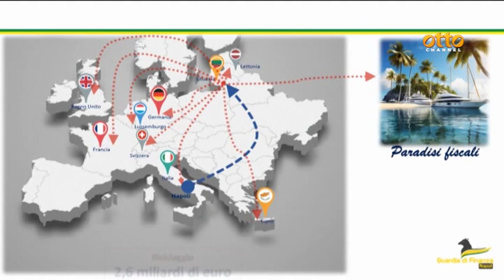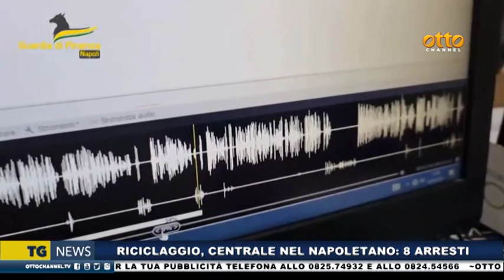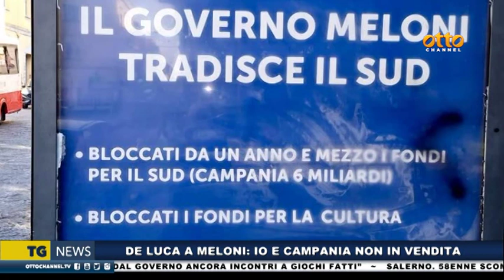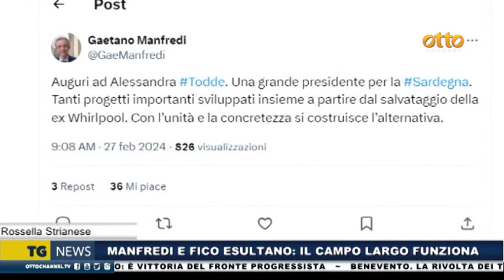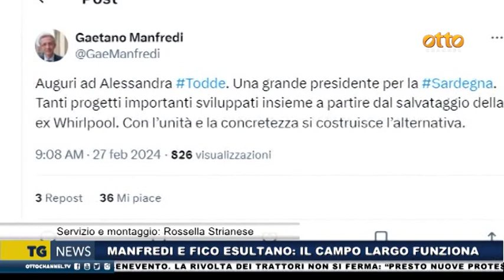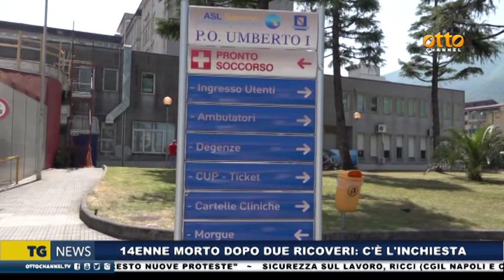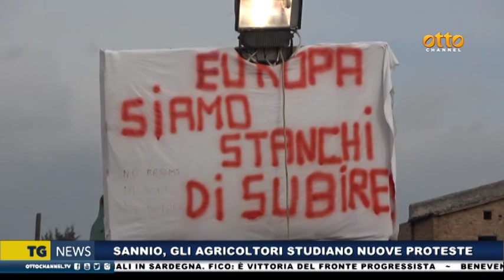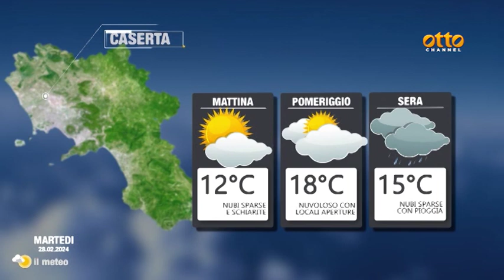Tg news 27 febbraio 2024 - ore 14